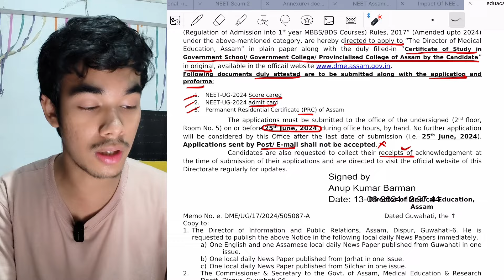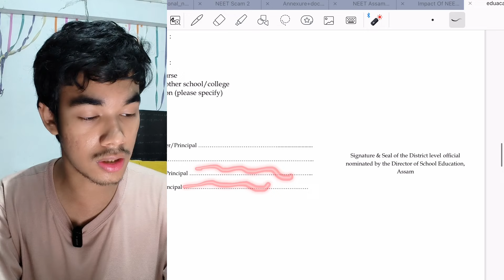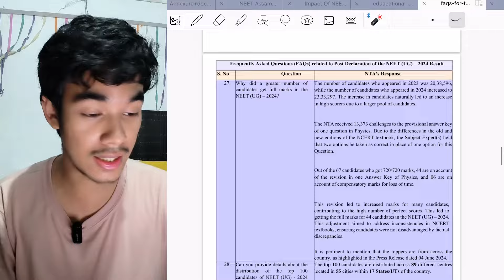Assam NEET 2024 Govt School Quota Update🔥 Re-NEET! Grace Marks Cancelled by NTA!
This video is about Assam Govt school Quota and NTA latest notification for NEET 2024.

timeline
0:00 overview
0:34 assam govt school quota
5:07 Re-neet